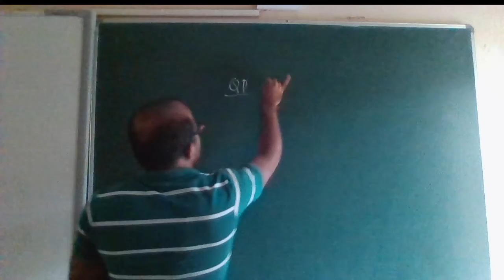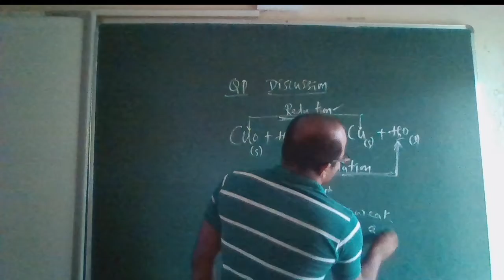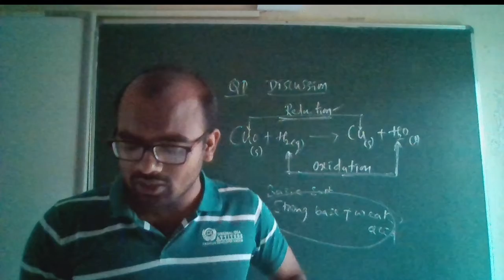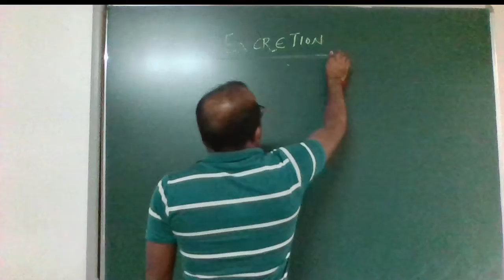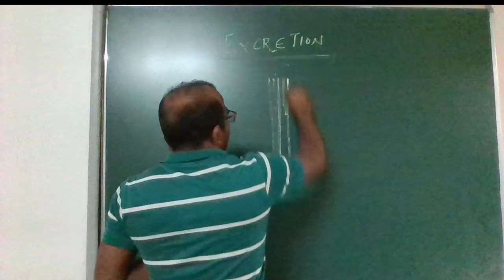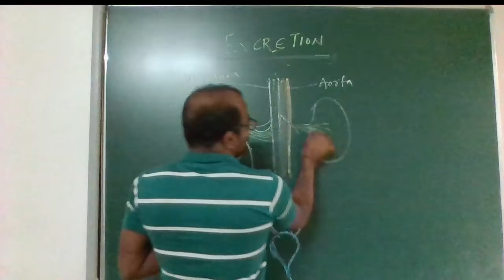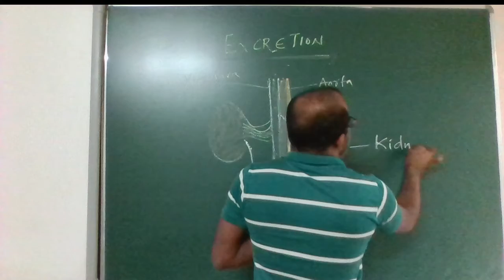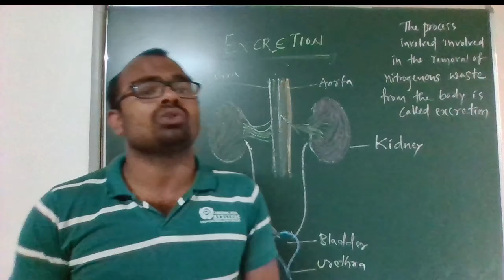CLASS - 10 SCIENCE